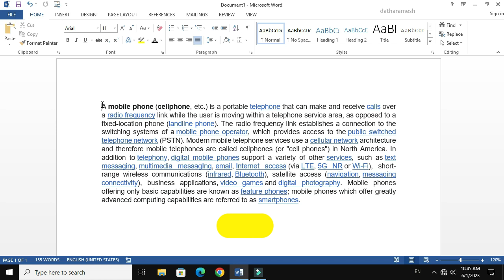How to Remove All Hyperlinks at Once In MS Word